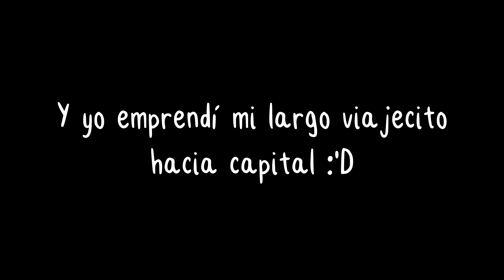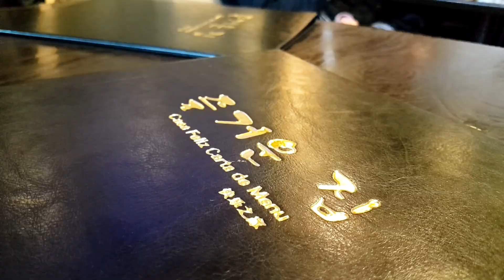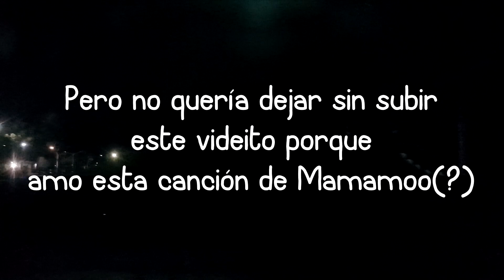(mini-mini-vlog) Dosito al veterinario y A MORFAR COREANO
Esto fue mi día de ayer, sábado 05 de Agosto u v u
La vista miniatura con filtritos del SNOW delata que somos unas capoper mediocres (?)
No, mentira, somos re lo más mejor que puede haber en el fandom (???)
AAAAH XD
No sé, aguante ir a comer coreano con amigas, BIEN PICANTE, TAN PICANTE QUE SE TE CAEN LOS MOCOS
Espectacular.
Hermoso.
Divino.
Sabroso

ah, que le pasaba a la descripción XD
Si leíste esta descripción hasta acá, escribí en los comentarios "Sabroso" ♥

Links boludos que nadie da bola :'D

♥ "Equipamiento"
- Micrófono: Samson C01U
- Tableta gráfica: Wacom Bamboo Connect
- Cámara de video: Sony HDR-CX160 / Samsung Galaxy Note 5

♥ Software:
- Video: Vegas Pro 13.0
- Audio: Adobe Audition CC 2015
- Dibujo: Paint Tool Sai
- Edición y retoques: Adobe Photoshop